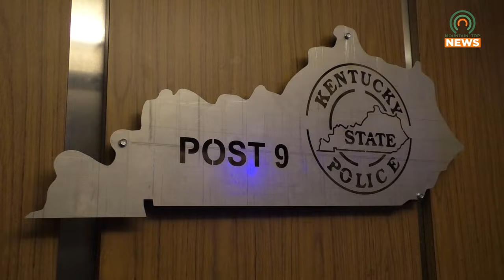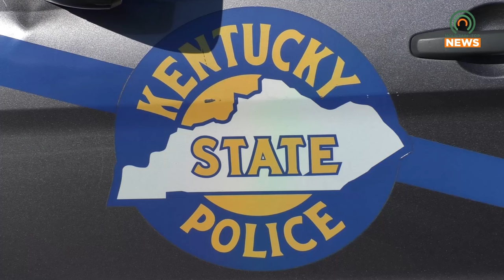KSP Makes two Arrests During a Traffic Safety Checkpoint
Kentucky State Police made two arrests after finding half-a-pound of suspected meth during a traffic safety checkpoint.